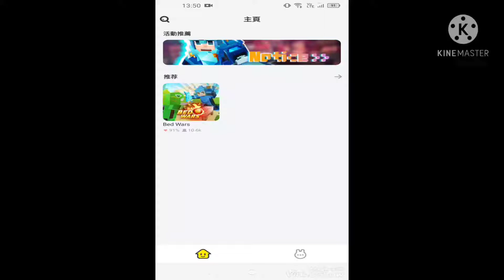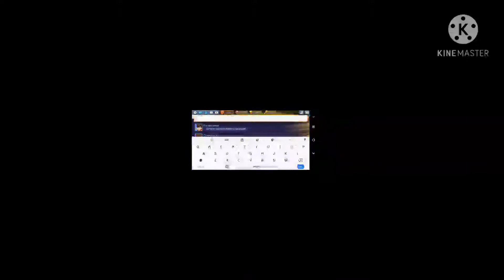Blockman go free 500 gcube